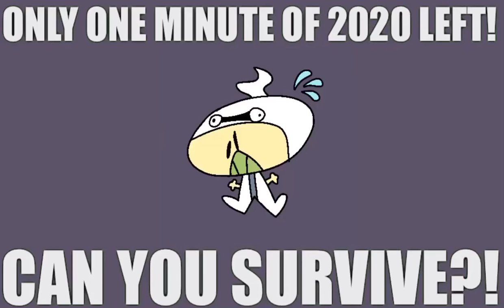last video of 2020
2020 stole my sleeves and the only cure is to go to 2021